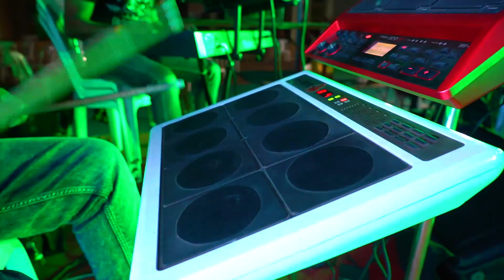0300_Deep_Jinal _Sangeet_01 |fanny foto art /shailesh v.patel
lightpainting#weddingphotography#artphotography#artphotographyideas#fineartphotographyideas#artphotographylighting